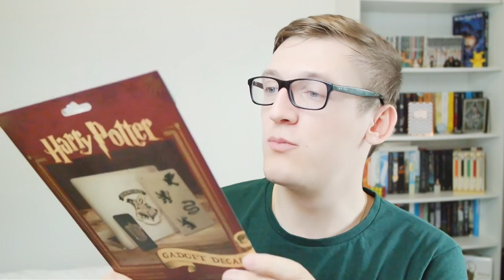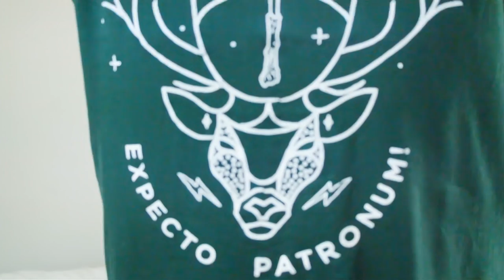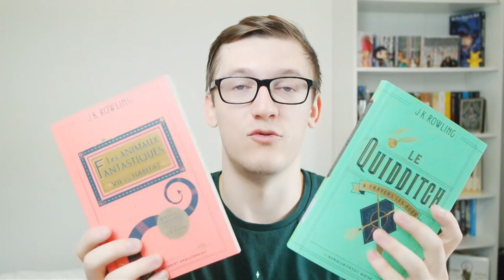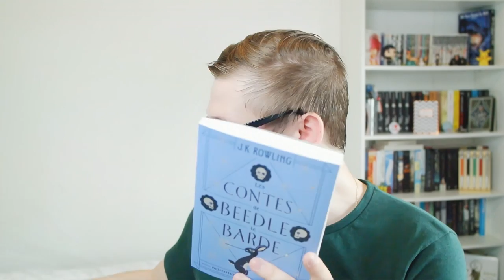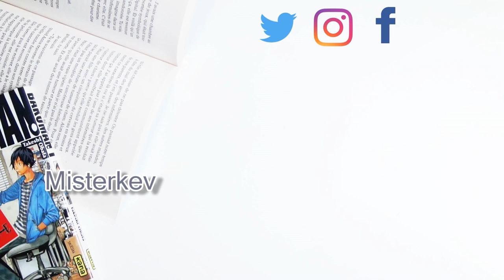Swap Harry Potter Potterhead│ Misterkev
On se retrouve pour une vidéo que j'avais très hâte de vous faire. Le swap Harry Potter avec Cassandra!!
▼Tu veux des infos? Clique sur "Plus"▼

Si tu veux retrouver Cassandra et le swap que je lui est concocté, c'est par ici:

-  Elves & Goblins de Anders Paul Niska

- Logiciel de Montage vidéo: CiberLink PowerDirector 15